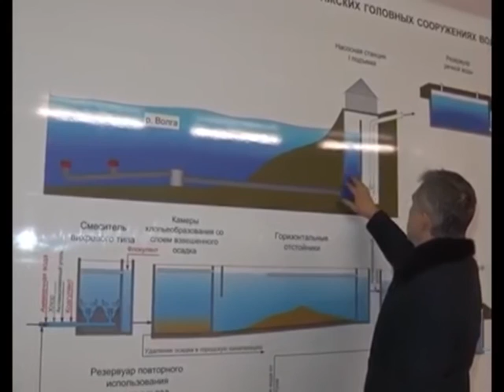Водоснабжение в Правобережье Ульяновска стабилизируется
Ситуация с водоснабжением Правобережья в Ульяновске держится на ежеминутном контроле. В Поливно, где расположен водозабор, работает штаб по ЧС. Сергеем Морозовым поставлена задача восстановить водоснабжение в максимально короткие сроки.